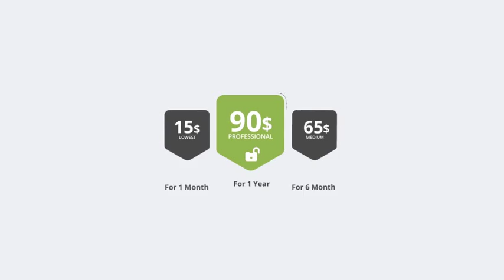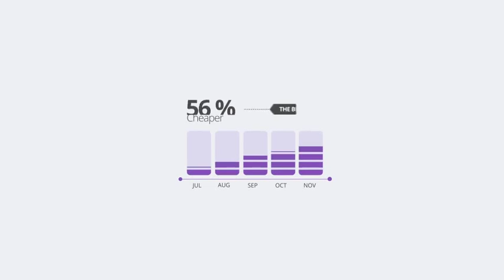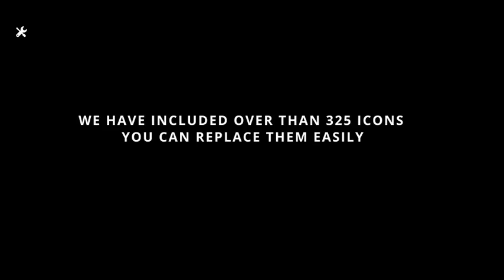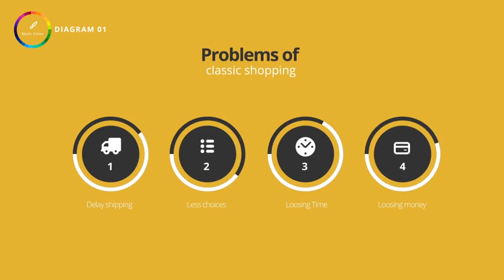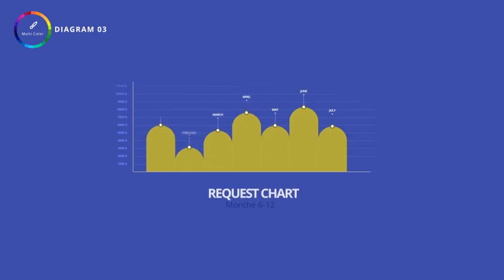Tulip Corporate Typo After Effects Project Files Template Royalty Free